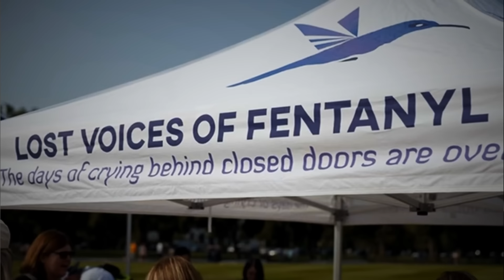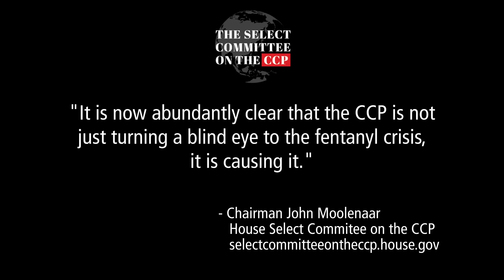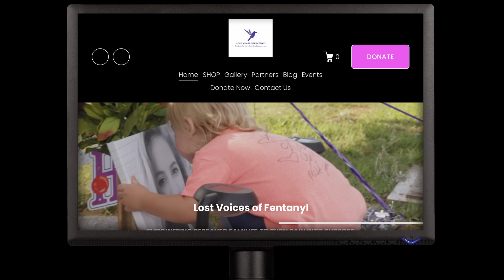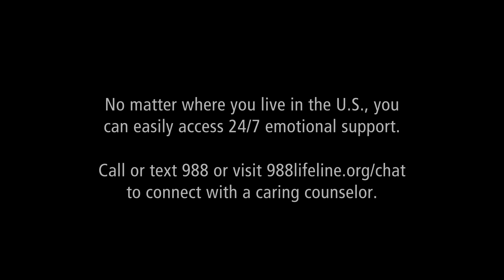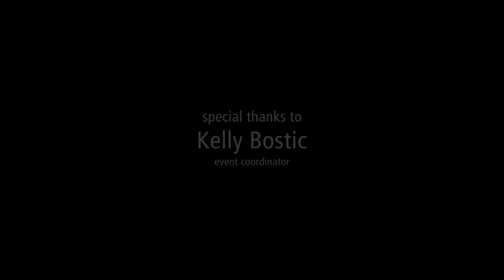Lost Voices of Fentanyl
April Babcock, founder of Lost Voices of Fentanyl, shares her story of fighting for change and to increase awareness about the dangers of Illicit fentanyl after losing her son. She also addresses the role of China and Mexican drug cartels in the flood of this deadly drug into the US. Illicit fentanyl is a dangerous, life-threatening drug frequently found in other illicit drugs and results in the death of more than 200 people per day in the US. This is just one of those stories and delivers an urgent warning to avoid all illicit drugs.

WASHINGTON DC RALLY
Event begins at the northeast quadrant of the Washington Monument at 10am, July 13, 2024.

Learn more about Lost Voices of Fentanyl here - lvof.org